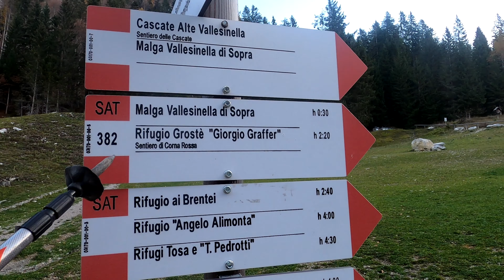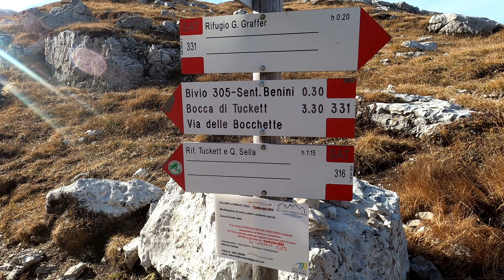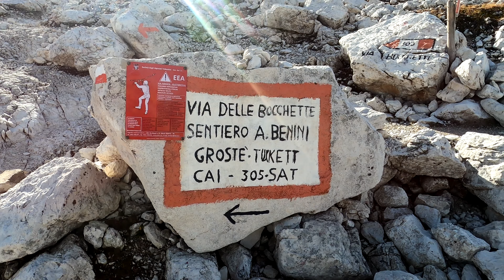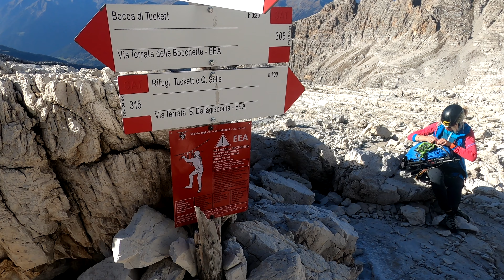Cima Falkner - Dolomiti di Brenta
Andiamo nel nostro Brenta, nel periodo che preferiamo, quello dove non si incontra praticamente nessuno e gli impianti sono chiusi.
Solitamente la partenza per fare Cima Falkner sarebbe il Passo del Grostè, che si raggiunge comodamente con gli impianti di risalita.
Nel nostro caso invece, la partenza sarà dal parcheggio di Vallesinella sopra Madonna di Campiglio.
Ci dirigiamo verso il Rifugio Grostè tra i colori autunnali del bosco. I tempi da cartello Sat dicono 2 ore e 20, la distanza è di 5 km abbondanti.
Facciamo una breve pausa fuori dal rifugio e poi riprendiamo la marcia senza salire al Passo del Grostè e al Rifugio Stoppani, questo perché la salita sul tracciato delle piste invernali non ci esalta ma soprattutto perché sappiamo dell' esistenza di un sentiero che taglia la salita e si dirige verso il sentiero Benini, senza grandi strappi.
Il sentiero non è segnalato se non da un ometto di pietre che potrebbe anche non essere visto, per questo può risultare comoda la nostra traccia.
La via poi, inizia ad essere segnalata con i soliti segni bianchi e rossi e ci condurrà fino all'inizio del sentiero Benini, passando sotto al canalone che conduce a Cima Grostè.
Ci imbraghiamo quando incontriamo i primi cavi metallici, ma manteniamo una progressione rapida visto che le difficoltà sono contenute.
Dobbiamo piuttosto stare attenti ad alcuni tratti ghiacciati.
Sappiamo che il canale che ci condurrà in vetta sarà alla nostra destra e infatti prima leggiamo la quota di 2900 metri scritta sulla roccia e lì vicino più piccola, la scritta "Falkner".
Percorriamo dunque gli ultimi 100 metri di questo canale che ci condurranno in vetta.
La vista è pazzesca a 360 gradi, si vede anche il Lago di Molveno.
Una volta mangiato ripercorriamo a ritroso il canalino, e riprendiamo il sentiero Benini, stavolta i passaggi in discesa sono un po' più divertenti ed esposti ma sempre facili.
Paradossalmente il momento più pericoloso lo incontriamo a fine ferrata su un terreno roccioso in ambiente aperto, ma che nasconde l' insidia del ghiaccio. In realtà il tratto ghiacciato era breve e questo spesso ti fa esitare dal mettere i ramponcini, ma ne è valsa la pena.
Al bivio successivo, abbiamo 2 opzioni per scendere al Tuckett : andare verso la Bocca di Tuckett o scendere dalla "Via Ferrata Dallagiacoma". Scegliamo la seconda opzione.
Breve pausa al Rifugio Tuckett e poi giù (di corsa) per rientrare a Vallesinella passando per il Casinei.
Alla fine i piedi sono bollenti, le ginocchia provate, ma l'animo a 1000 !
Trovate la traccia del percorso sul mio profilo dell' app FatMap a questo link:

Sono bene accette anche le condivisioni.

Per chi fosse interessato, dal 2019 io ed Evelyn offriamo ospitalità in Alta Val di Non (Trentino), qui sotto i link dell' appartamento: